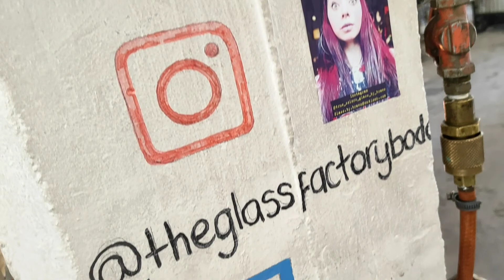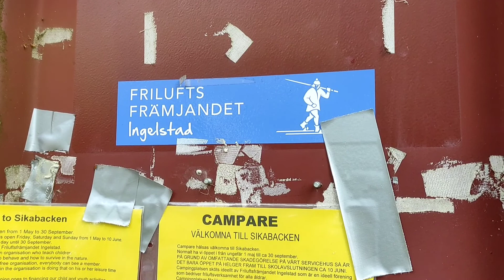Green Gang på semester. Del 3.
Mundekulla - Ingelstad (Växjö kommun)